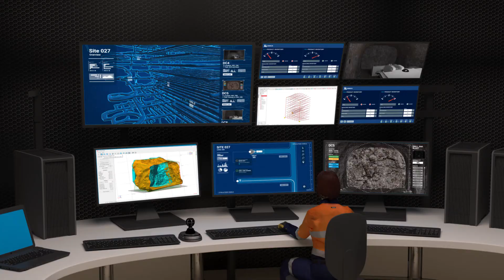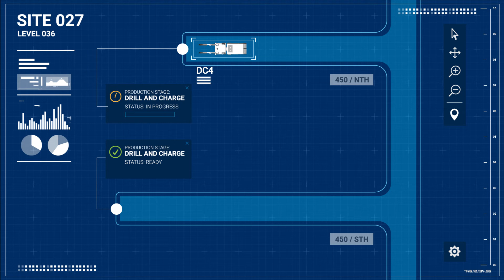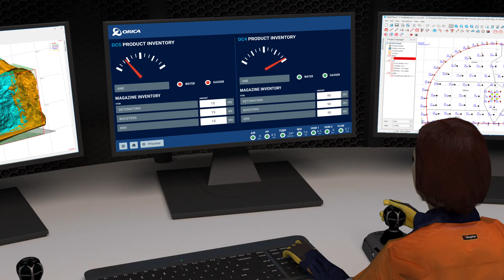Blast automation potential in Underground mines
Our vision is to transform how drill and blast are used to unlock mining value, utilising digital and automated technologies to create safer, and more productive blast outcomes for customers. Particularly in underground operations, the case for Automation is becoming more apparent as mines go deeper and ore bodies become more remote. This animation shows our vision of how Automation may shift our approach to drill and blast at the underground heading in the future.